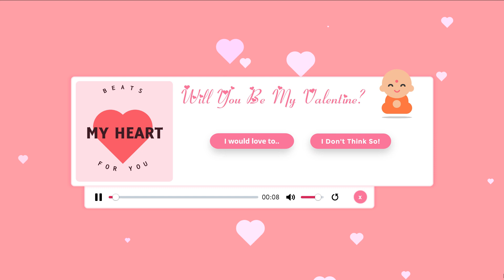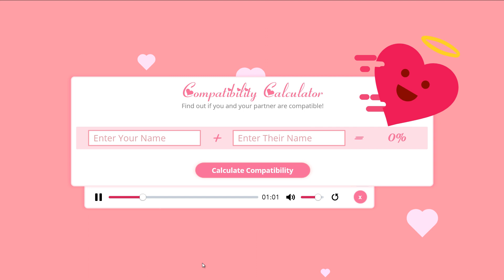Valentines2020 in Storyline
Happy Valentines Day to all!!
I have a question for all you girls..."Will You Be My Valentine"
I Bet You Won't be able to say NO...
Just check out the video and you'll know why... :)